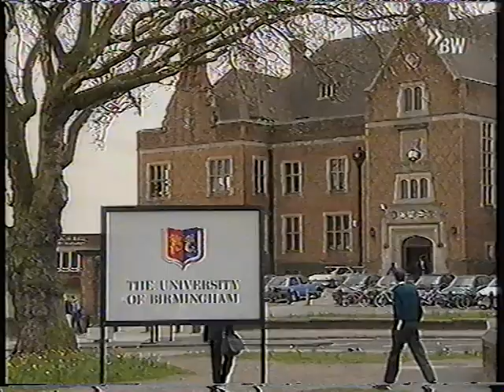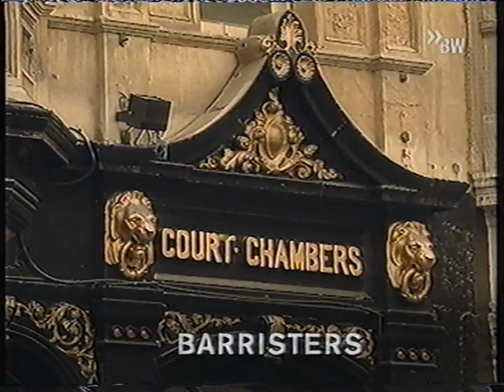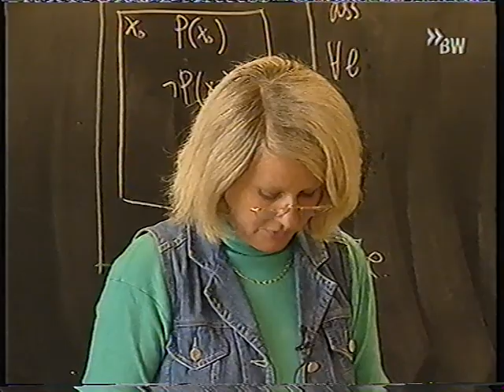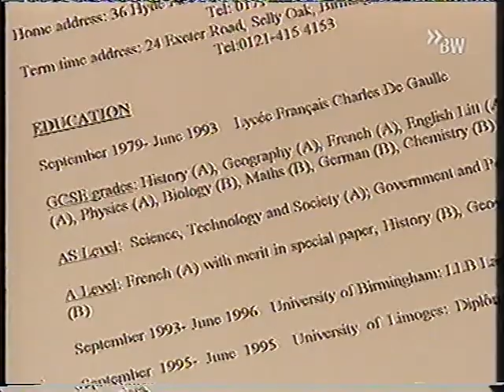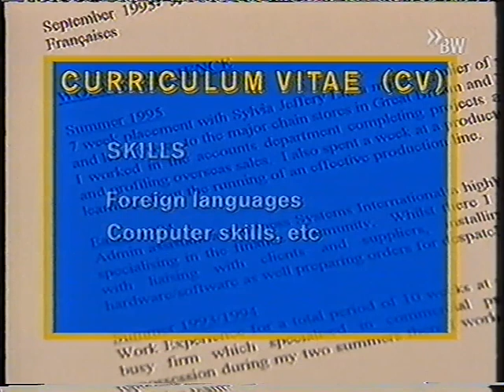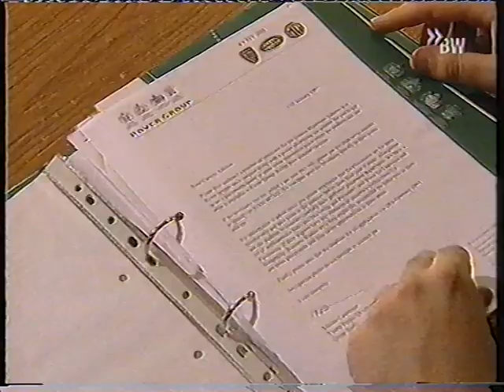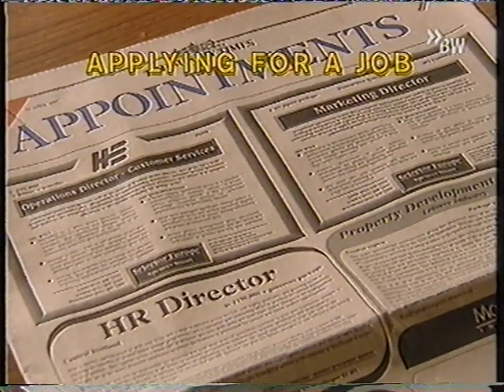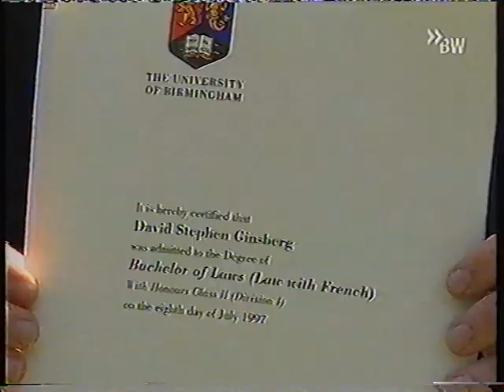Inside the British Isles: 6. A Student in Birmingham [BR 1995]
Educational programme hosted by Helen Wood made for Bavarian (yes, Bavarian!!) TV Bayerischer Rundfunk in 1995. It was intended as an advanced english-as-a-second-language course with the purpose of conveying the everyday lives of individuals in various professions, along with their spoken dialects, in Great Britain. And yes, even Scots, Welsh and Irish are represented! However, there is no handholding here, no German explanatory text or subtitles, and no tedious vocab review. As such, I find the programme has general appeal as a documentary. Plus it provides a glimpse into a time and places that -- traditions notwithstanding -- may have changed considerably by now.

The material was captured from a batch of found VHS tapes that had been discarded. Unfortunately I only have the first 9 episodes, of which the last is incomplete.

Inside the British Isles ist ein im Jahr 1995 vom Bayerischen Rundfunk produzierter, englischer Fernseh-Sprachkurs für Fortgeschrittene, der in 13 halbstündigen Episoden den Alltag von Menschen aus Großbritannien und Irland darstellt. Dabei soll nicht nur die Sprache unterschiedlicher Landstriche vermittelt werden, sondern auch der Alltag und die Mentalität der dort lebenden Menschen dargestellt werden.[1]

Das Material stammt aus einem Fundus entsorgter VHS-Bänder mit Sendungen von 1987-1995. Die Aufnahmen sind z.T. stark verrauscht und instabil; leider fehlt mir immer noch ein TBC.